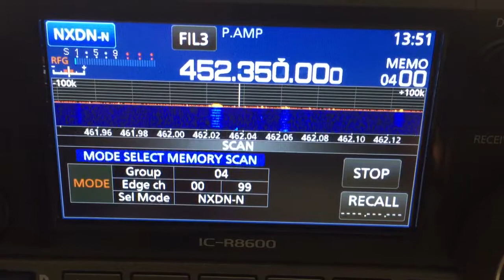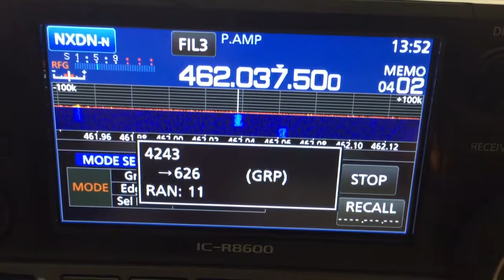Icom IC R 8600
Following a NXDN system